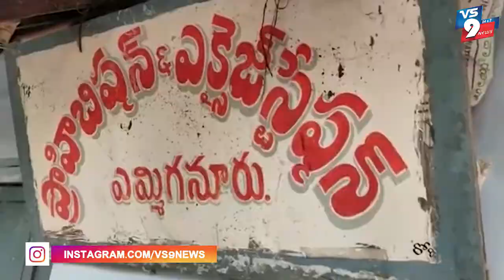కర్నూలు జిల్లా నందవరం మండలంలో భారీగా మద్యం సీజ్ చేసిన ఎమ్మిగనూరు ఎక్సైజ్ అధికారులు ||VS9NEWS